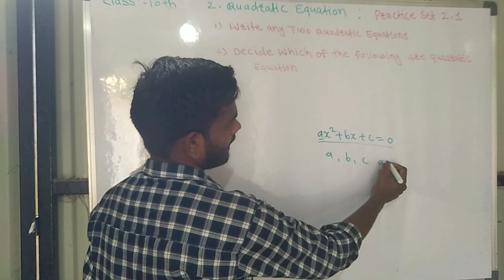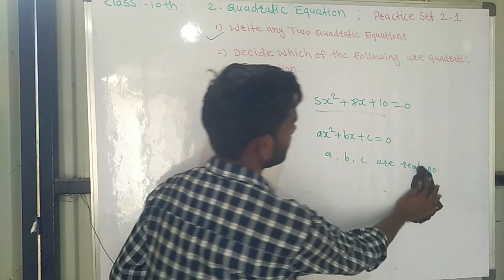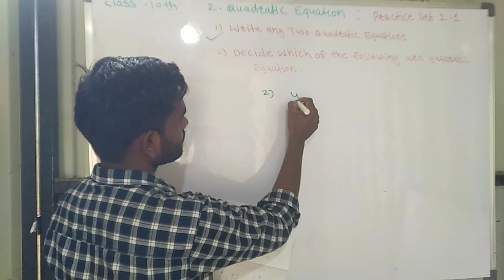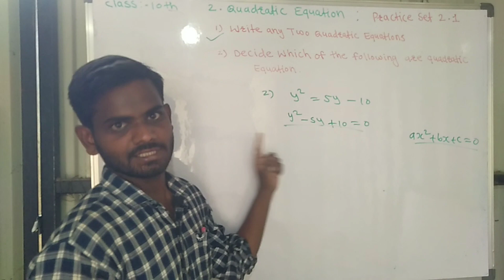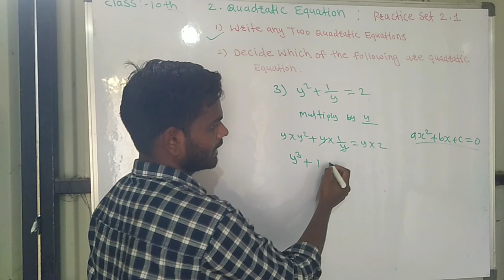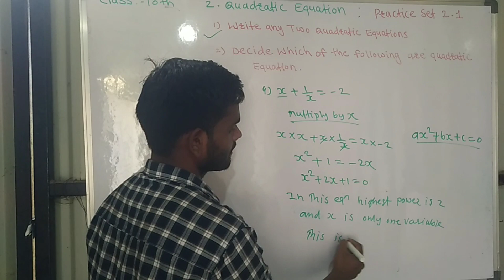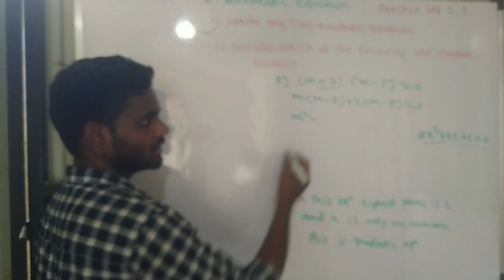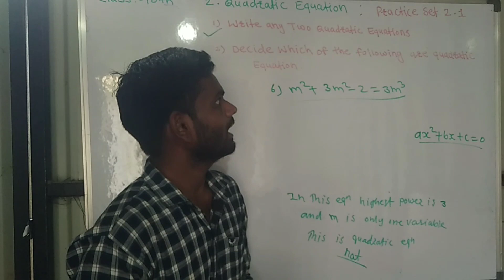2.Quadratic equations class 10th algebra (part 1)ssc